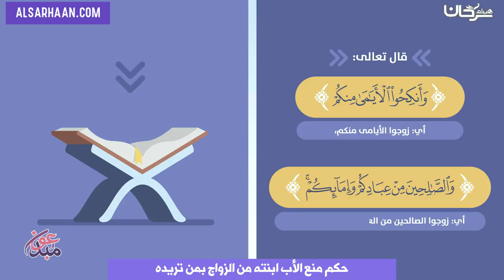حكم منع الأب ابنته من الزواج بمن تريده